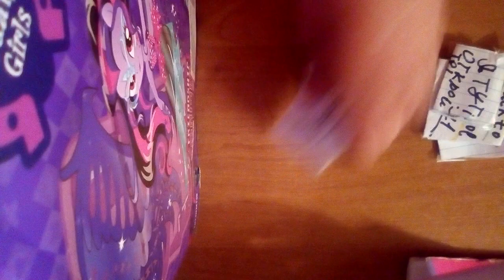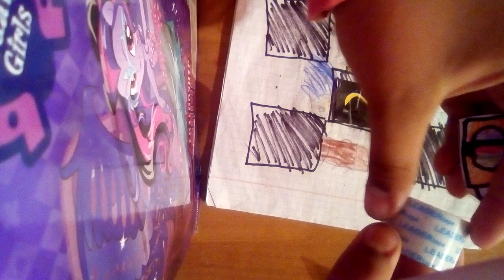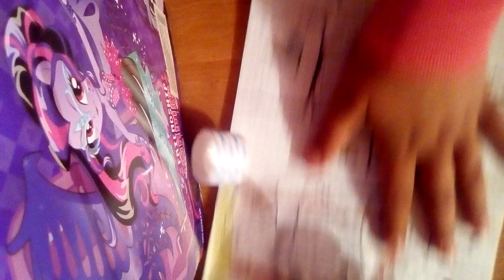бумажні сурпризи 🖤😍✨💟✨😍🤩 толстовки